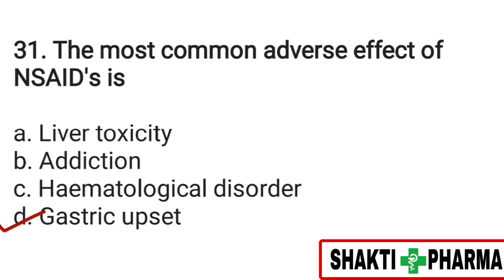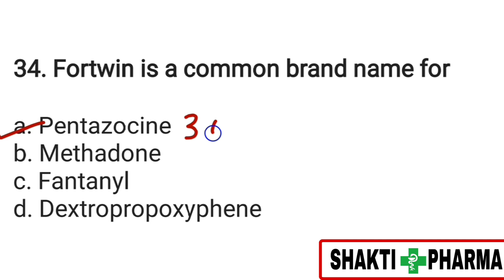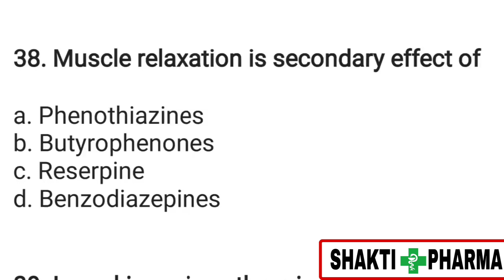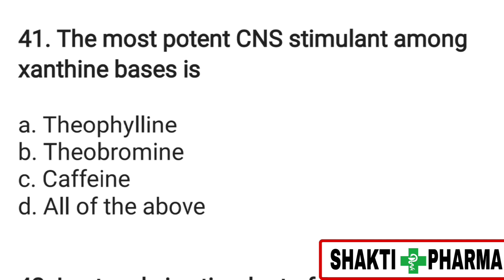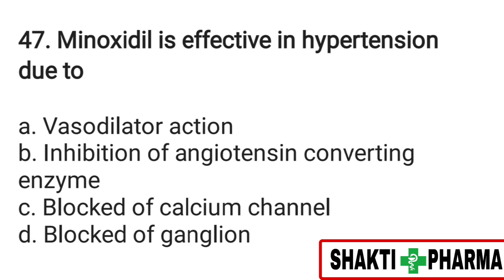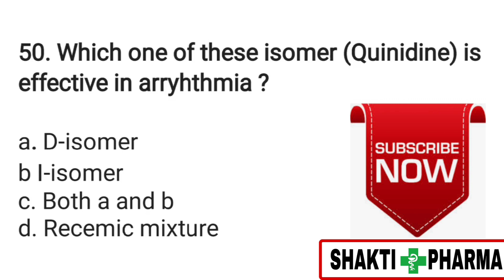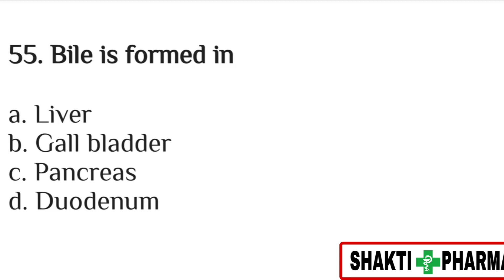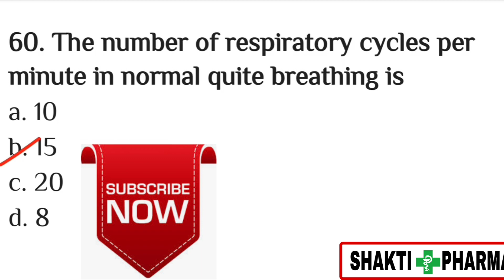ITBP ASI PHARMACIST | PART 6(2) | VERY IMP MCQ | PHARMACY MCQ| AIIMS MCQ| SEPOY PHARMACIST MCQ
Pharmacist Exam MCQ || MCQ Series  || Pharmacy MCQ|| ITBP MCQ|| ESIC MCQ|| DSSSB MCQ | AIIMS MCQ
Hospital and Clinical Pharmacy MCQ || NHM Pharmacist MCQ | Pharmacy MCQ ||CRASH COURSE || ITBP MCQ